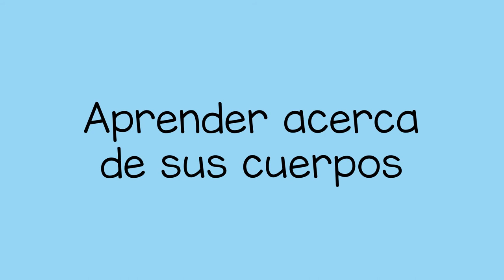Partes del Cuerpo - Parts of the Body (Spanish)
Puede ayudar a un niño a aprender sobre las partes del cuerpo con esta divertida actividad. Puede pedirle al niño que señale diferentes partes de su cuerpo, como la nariz, el codo o las orejas. Entonces el niño puede apuntar a esas partes de su cuerpo.

 Teach for Life es un movimiento global de personas que comparten conocimientos para educar mejor a los niños y crear esperanza para el mundo.

You can help a child learn about the parts of the body with this fun activity. You can ask the child to point to different parts of their body, like their nose, their elbow, or their ears. Then the child can point at that part of their body.